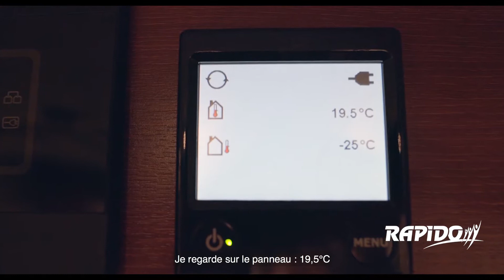Test d'un camping-car RAPIDO en chambre froide à -25°C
En collaboration avec l’équipe ALDE, des tests en chambre froide donnent de précieuses indications sur la qualité de l'isolation et la répartition de la chaleur dans un camping-car RAPIDO :
- Dans cette vidéo l'intégral est placé dans une chambre à -25°C, à l'intérieur la température est de +20°C, l’homogénéité de la chaleur et les déperditions sont testées avec des capteurs est une caméra thermique.
Le chauffage central haut de gamme ALDE a été testé avec succès dans les pays scandinaves. Ces tests en chambre froide ont permis aux camping-cars RAPIDO d'obtenir le GRADE 3 garant d'une montée en température efficace dans des conditions extrêmes :
- En partant d'une température de -15°C, le chauffage ALDE permet d'atteindre +20°C à l'intérieur du camping-car Rapido en moins de 4 heures.